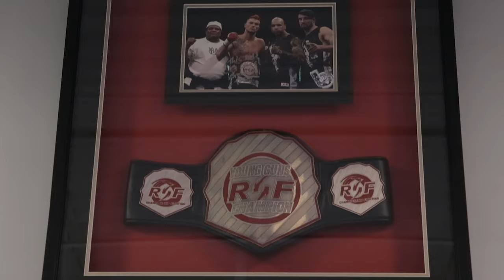TRAILER - The Rukus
COMING THIS SUMMER: The Rukus (Feature Documentary) chronicles one man’s attempt to attain his lifelong dream of becoming a UFC fighter, documenting his journey through the self-acclaimed “most violent sport in the world”. Follow Brandon "The Rukus" Thatch on a journey of self discovery in a rare behind-the-curtain glimpse at one of the world's fastest growing sports.